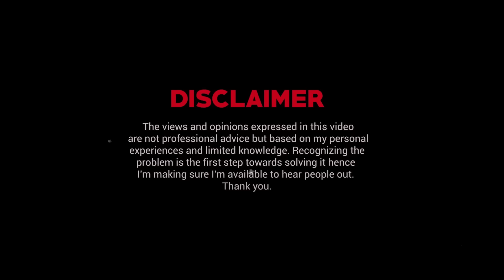Nibba - Nibbi Relationships | Ask Ganjiswag #163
The views and opinions expressed in this video are not professional advice but opinions based on my personal experience and limited knowledge. Recognizing a problem is the first step towards solving it; hence, I'm making sure I'm available to hear people out. Thank you.

Time Stamps:

00:00 - Intro
04:59 - Nibba - Nibbi Relationships
33:00 - An Albino Living in Pakistan
53:13 - Marriage, Migration & Hardship of Parent
01:15:55 - Difficulty in Engaging with People
01:32:44 - Outro

Thank You to My Patreons! The Pillars of My Journey!